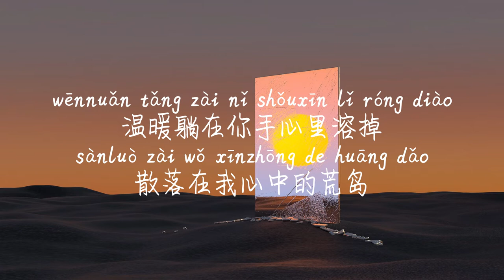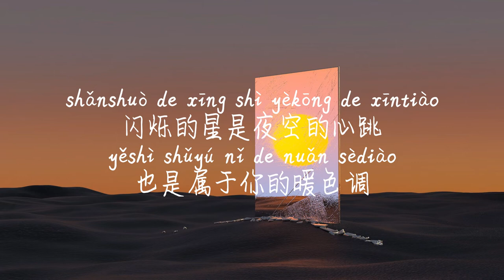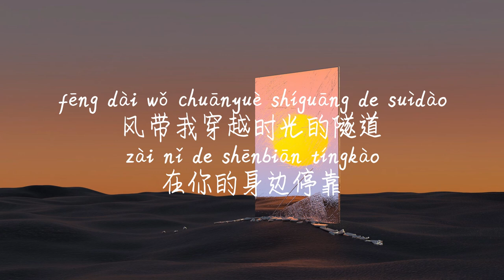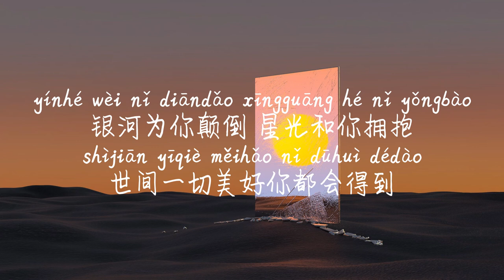【颠倒银河-王大毛】DIAN DAO YIN HE-WANG DA MAO /TIKTOK,抖音,틱톡/Pinyin Lyrics, 拼音歌词, 병음가사/No AD, 无广告, 광고없음